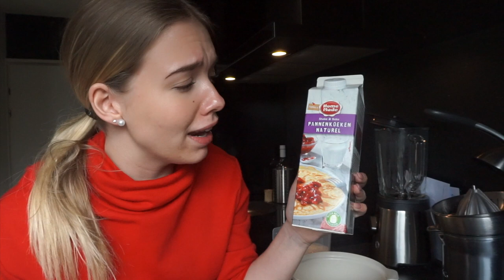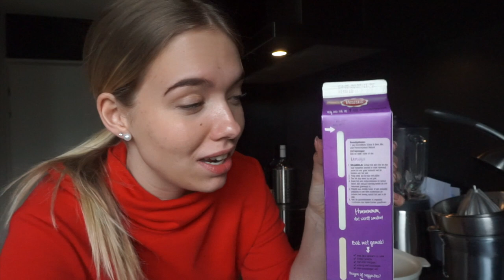24 UUR ALLEEN MAAR BLAUW VOEDSEL ETEN?! || BEAU - TIFULL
Musically: xbeauuuuu

*Deze video is gemaakt in samenwerking met Home Made Nederland.*

See You!

Xo Beau